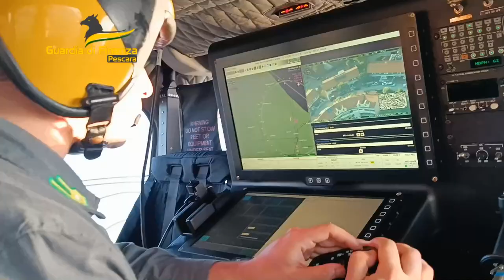Carrozzeria abusiva: rifiuti pericolosi e lavoratori in nero a Montesilvano